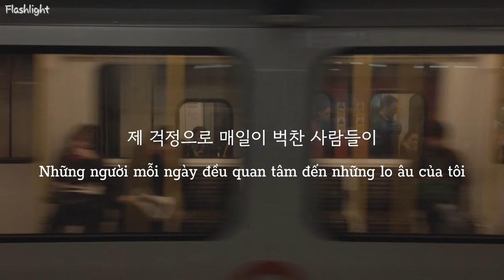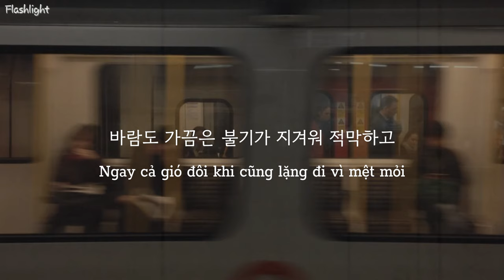[Học tiếng Hàn] 나 자신에 대한 확신이 없을 때 보세요 《Hãy xem khi bạn không chắc chắn về bản thân》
그러다 중요한 사실을 깨달았다
삶에는 옳고 그름이 없다는 사실
스스로 선택했고 스스로 책임질 삶이라면
그 모든 삶은 옳다는 사실이었다
[Tôi đã nhận ra một điều quan trọng rằng
Việc cuộc đời ta là đúng hay sai
Nếu ta tự mình lựa chọn, tự chịu trách nhiệm
Thì tất cả cuộc đời như vậy đều là đúng đắn]